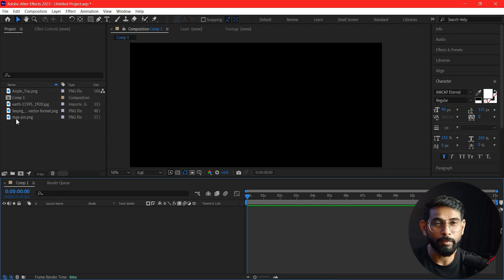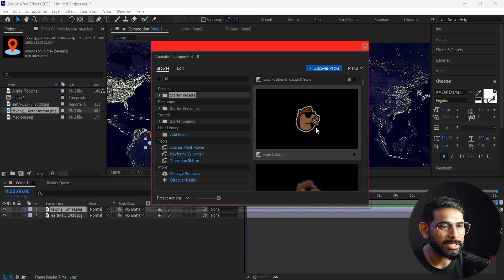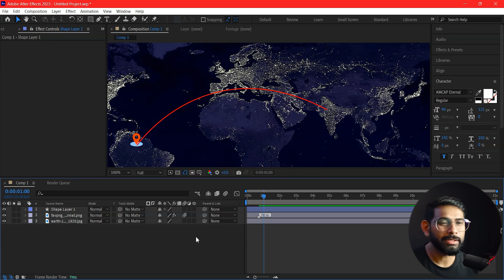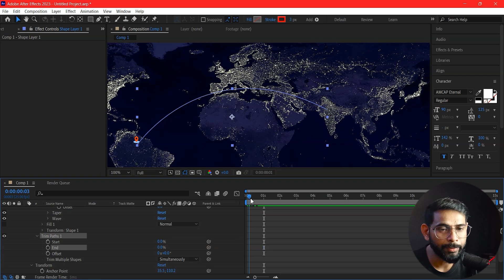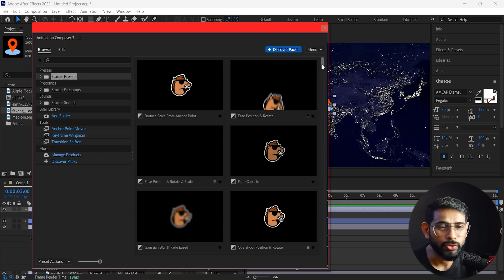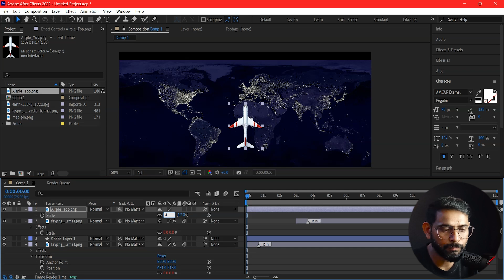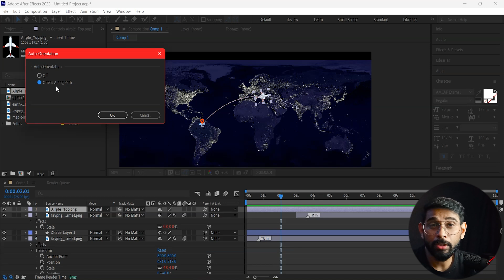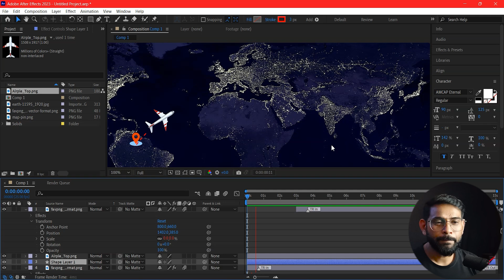After Effects Class - 9 , Travel Map Animation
This animated travel map is created in After Effects .  I'll explain how you can achieve this exact effect for yourself.